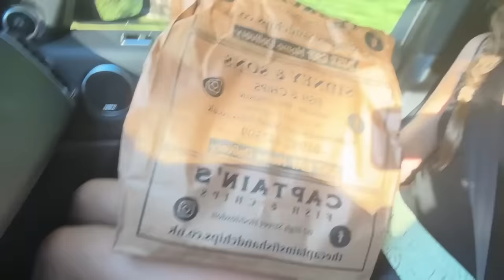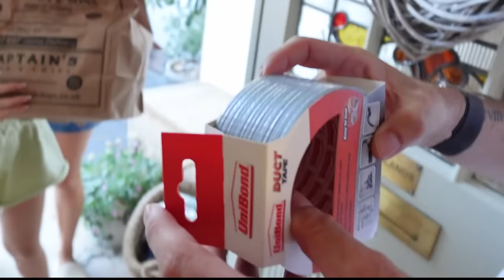WE BUILT THE WORLDS SMALLEST FOOTBALL PITCH 🤯🔥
We built the worlds smallest football pitch on our balcony! All the family took on the fun challenge to make the worlds smallest pitch and play a football tournament. We came across a few problems but all the Wingroves pulled together and created something INCREDIBLE. We have been playing on the pitch ever since we made this video. It's so much fun!